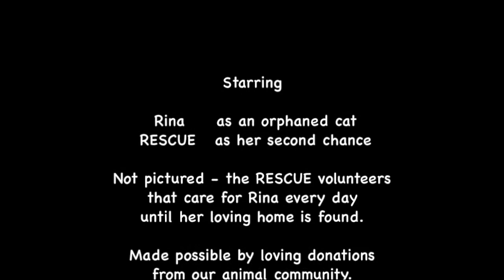Rina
Video from the day we rescued her